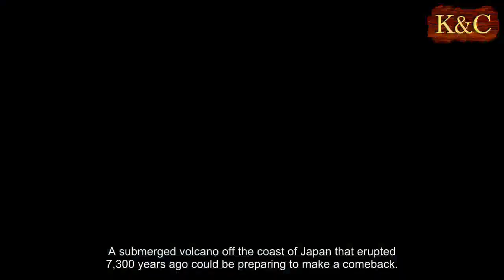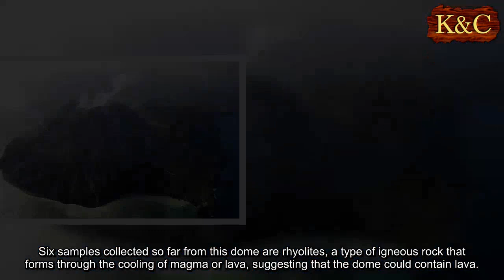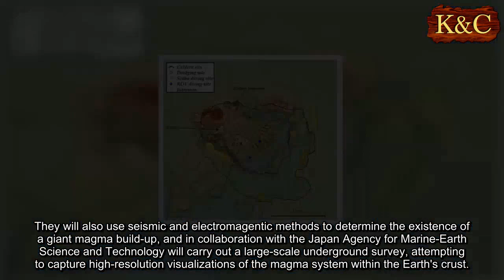Lava building up in volcano near Japan's southerly islands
A submerged volcano off the coast of Japan that erupted 7,300 years ago could be preparing to make a comeback.
Scientists have discovered evidence of a giant dome of lava in the Kikai volcano's collapsed magma chamber.
They believe it contains about 32 cubic km (7.68 cubic miles) of magma, and distortions on its surface suggest the dome is growing.
Currently the dome is around  6.2 miles (10 kilometers) wide and 1,968 feet (600 meters) tall.
Scientists say an eruption could take place without warning, and if it does, it could kill as many as 100 million people and trigger a 'volcanic winter'.
The study, conducted by researchers with the Kobe Ocean-Bottom Exploration Center (KOBEC) at Kobe University, confirmed that the giant lava dome was created after a caldera-forming supereruption 7,300 years ago.
That eruption is thought to have wiped out the prehistoric Jomon civilisation in southern Japan.
If the new lava dome erupts, it could eject huge amounts of debris into the atmosphere, potentially blocking out the sun for some areas to trigger a 'volcanic winter'.
It could also cause tsunami that would hit southern Japan and the coasts of Taiwan and China, before striking the coasts of North and South America.
The paper says such supereruptions are 'rare but extremely hazardous events, and also have severe global impacts such as 'volcanic winter'.
'Many of these super-volcanoes repeat super-eruptions in their multi-million year histories', the report said, adding that the scientists hope to be able to use their research in 'preparation for the next super-eruption'.
The lava dome is in a caldera - a cauldron-like depression that forms following the collapse of a volcano into itself, forming a crater.
These collapses are usually triggered when a magma reservoir beneath a volcano is emptied as the result of a volcanic eruption.
Since KOBEC was established in 2015, the Center has carried out three survey voyages.
The lava dome rises to 600 metres (1,968.5 feet) above the seabed and is now only 30.5 metres (100 feet) beneath the surface.
According to the study, the outer and inner caldera rim may overlap on Satsuma Iōjima and Takeshima Islands, which belong to the southerly Ōsumi Islands Archipelago off southern coast of Japan.
Six samples collected so far from this dome are rhyolites, a type of igneous rock that forms through the cooling of magma or lava, suggesting that the dome could contain lava.
The researchers discovered several intrusions on the surface of the dome, leading them to believe that lava is building up underneath the dome.
They also spotted active gas bubbling, as well as super-heated water columns, near the caldera.
Professor Yoshiyuki Tastsumi, head of KOBEC and a magma specialist, as well as the first author of the study, told The Mainichi newspaper that 'Although the probability of a gigantic caldera eruption hitting the Japanese archipelago is 1 percent in the next 100 years, it is estimated that the death toll could rise to approximately 100 million in the worst case scenario'.
Researchers equipped training ship Fukae Maru, part of the Kobe University Graduate School of Maritime Sciences, with the latest observation equipment to survey the Kikai Caldera.
During the three voyages, KOBEC carried out detailed underwater geological surveys, seismic reflection (estimating the properties of the Earth's subsurface from reflected seismic waves), observations by underwater robots, samples and analysis of rocks, and observations using underwater seismographs and electromagnetometers.
In their upcoming March 2018 voyage, the researchers plan to use seismic reflection and underwater robots to clarify the formation process of the caldera revealed in previous surveys and the mechanism that causes a giant caldera eruption.
They will also use seismic and electromagentic methods to determine the existence of a giant magma build-up, and in collaboration with the Japan Agency for Marine-Earth Science and Technology will carry out a large-scale underground survey, attempting to capture high-resolution visualizations of the magma system within the Earth's crust.
Based on results from these surveys, the team plans to continue monitoring and aims to pioneer a method for predicting giant caldera-forming eruptions.
Japan sits atop four different tectonic plates, making it one of Earth's most seismically active regions.
Japan and its islands lie within the Pacific 'Ring of Fire' - a horseshoe-shaped geological zone that is a hot bed for tectonic and volcanic activity.